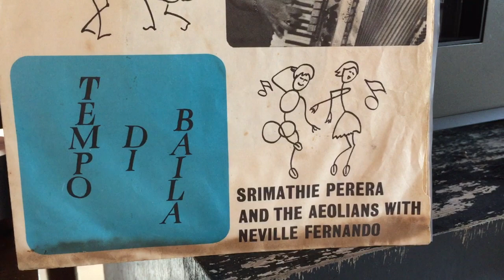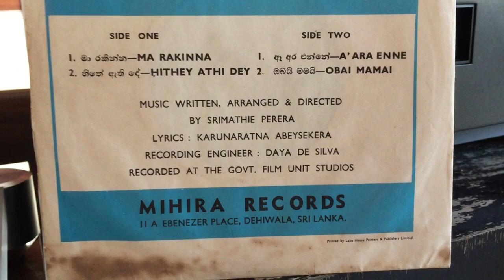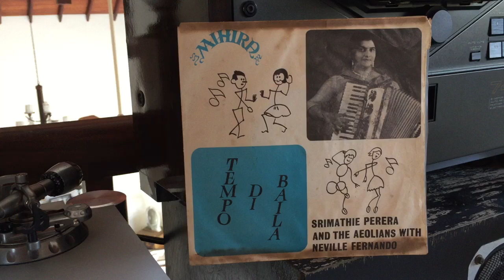Neville Fernando with The Aeolians: Seenu Handin Geetha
Lyrics: Karunaratne Abeysekera; Melody: Srimathi Perera